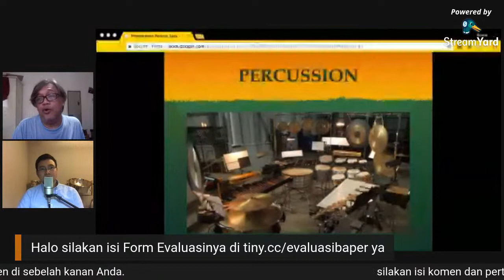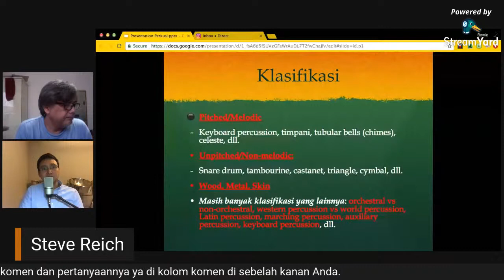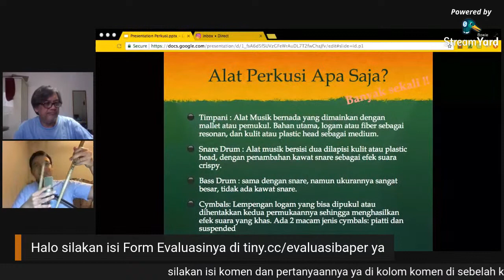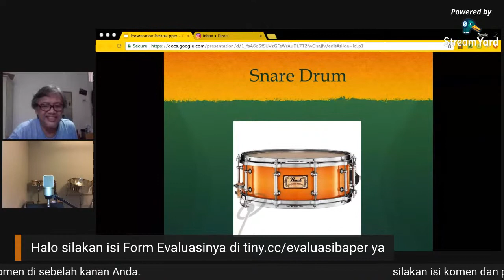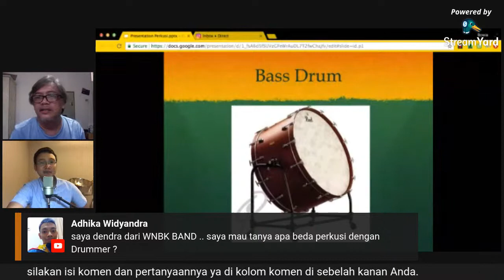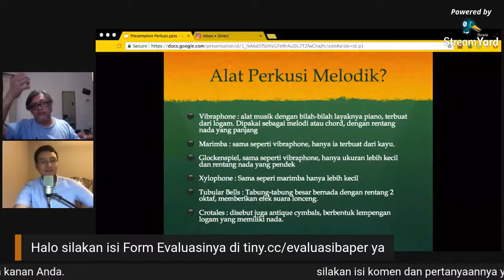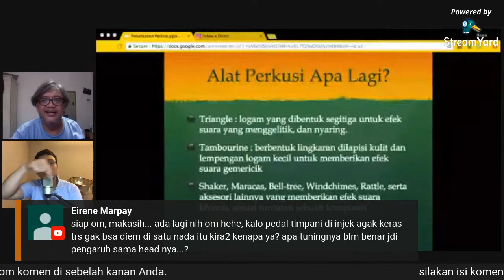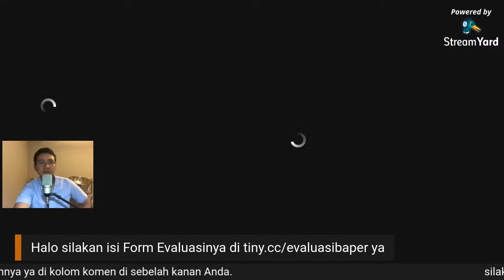Bahas Perkusi (Baper) Bersama Egha Kusuma & Bowie Djati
Bahas Perkusi akan membawakan tema Western Percussion atau Perkusi Barat. Bagaimana aplikasinya dalam musik orkestra serta ensemble baik dalam dunia pertunjukan maupun pendidikan.